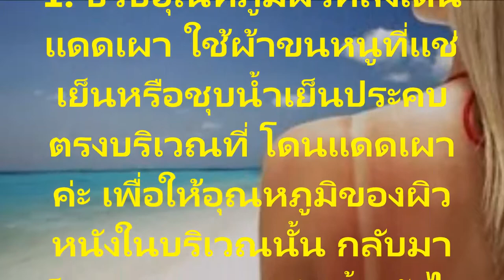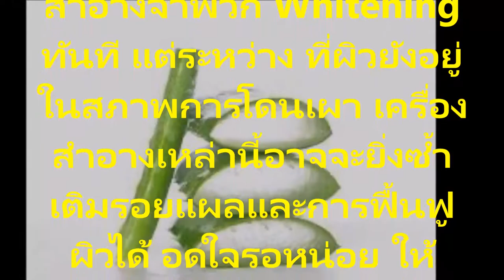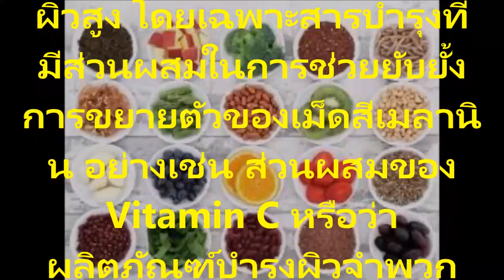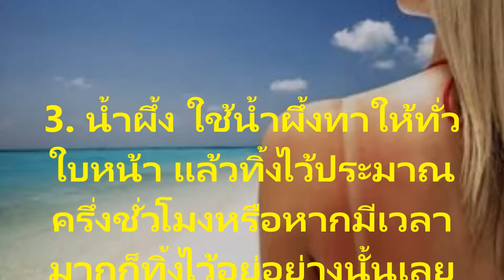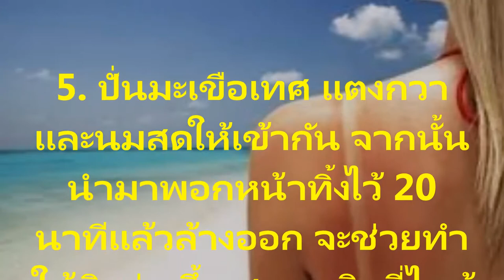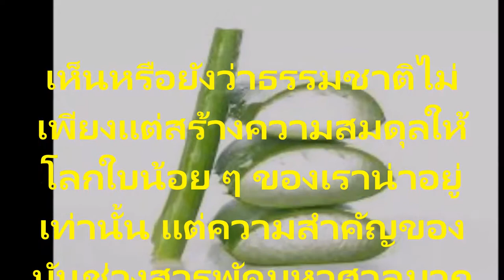สูตรรักษาผิวคล้ำเสียจากการตากแดดเป็นเวลานาน พร้อมทั้งวิธีการรักษาโดยละเอียดหายไวภายใน 3 วัน